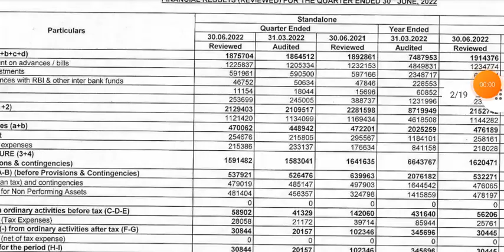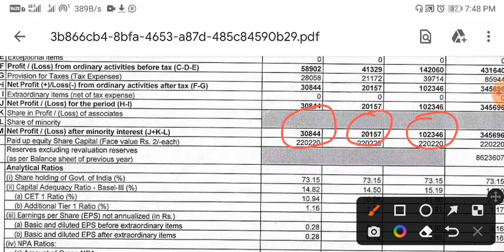PNB Q1 Results 2023 || PNB Result Today || Pnb share news today